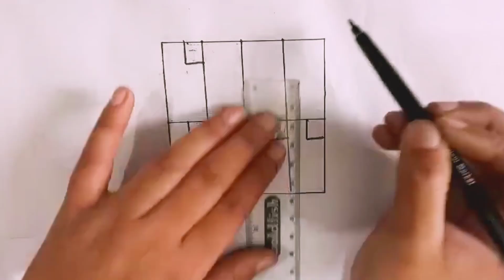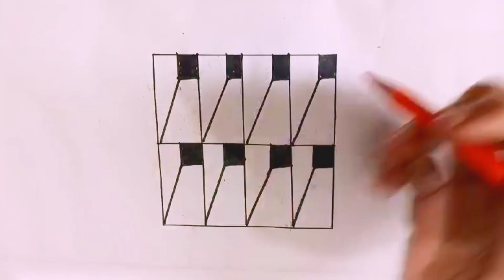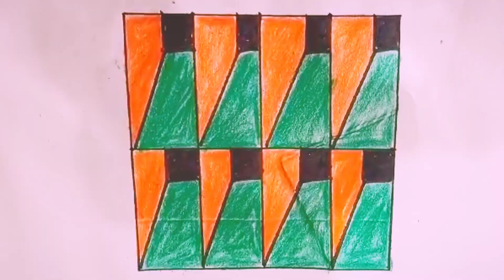how to draw 3d illusion, easy and unique 3d illusion drawing